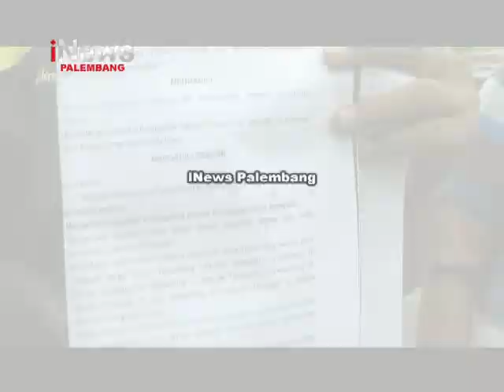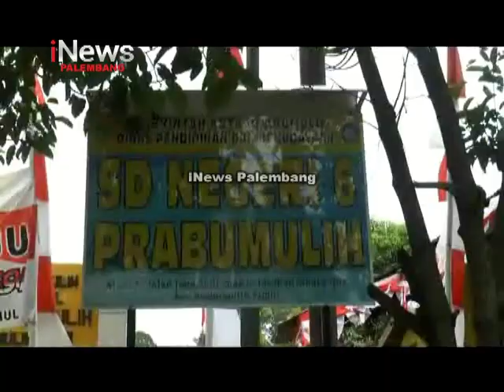Ahli waris segel dua sekolah sekaligus